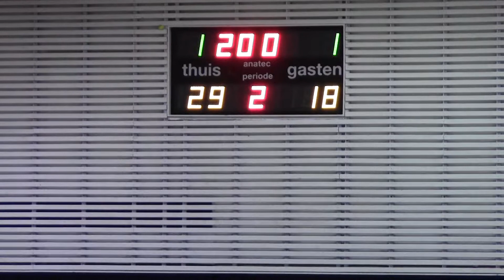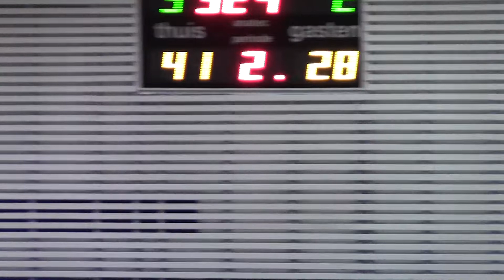HNBT 2018 - BCM Orli Prostejov - Piraten Hamburg (2/4)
Holland Nordic Basketball Tournament
BCM Orli Prostejov - Piraten Hamburg (2/4)